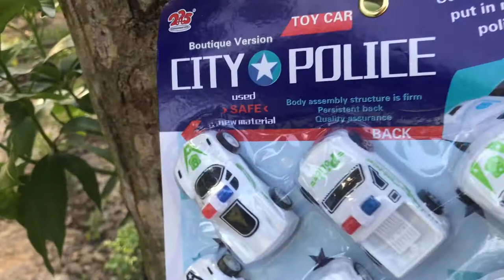Looking For Toy Cars At The Vegetables Garden.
Looking for toy cars at the vegetable garden.

Made this video by: Find my toys
Thank You For Your Support to Watch My Videos.